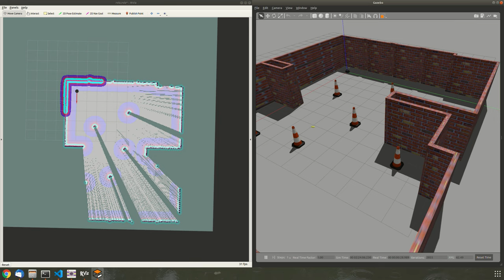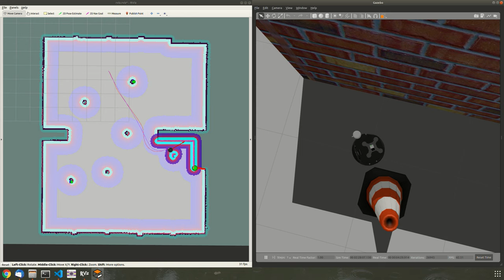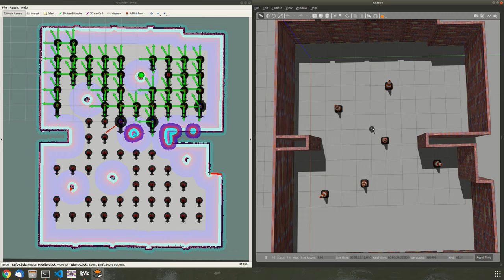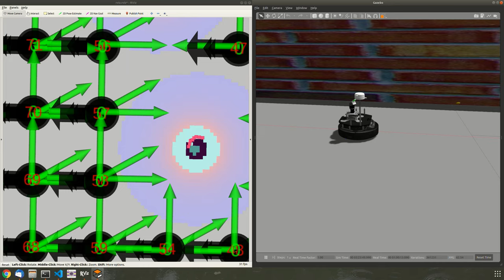Photogrammabot: An affordable autonomous robot for photography for Photogrammetry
Photogrammabot is an affordable autonomous robot for photography of an indoor environment for photogrammetry purposes. It is capable of exploring an unknown indoor environment, creating a map, and using map-based localization and navigation to navigate the environment and capture as many photos as it is instructed to for photogrammetry.